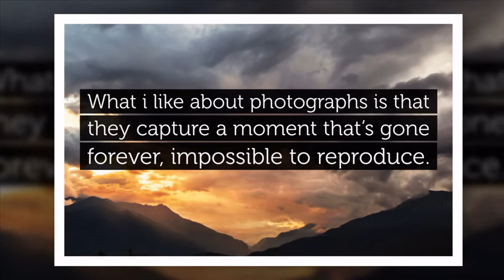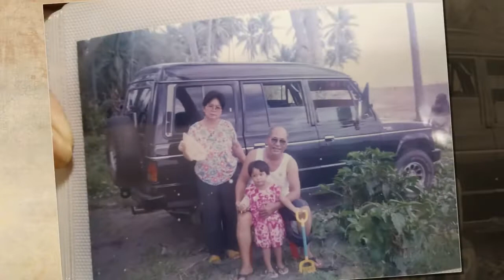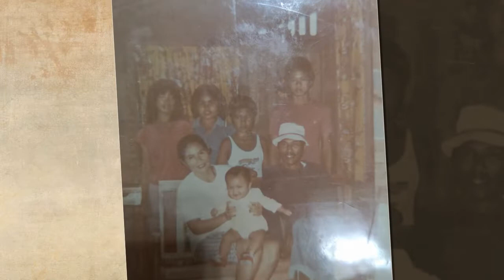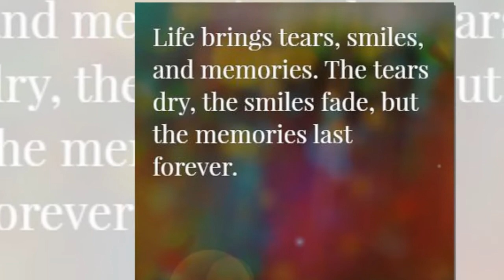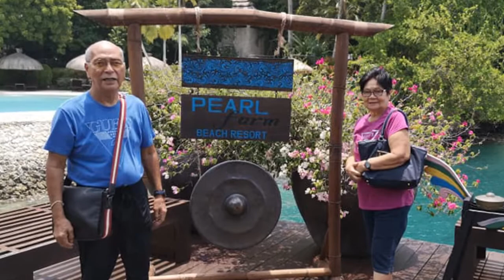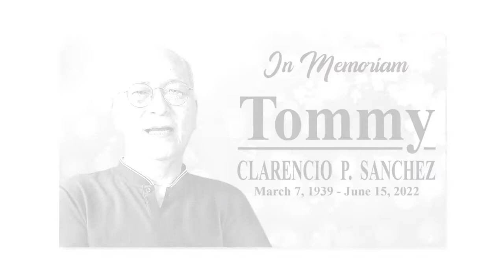Clarencio P. Sanchez - AVP